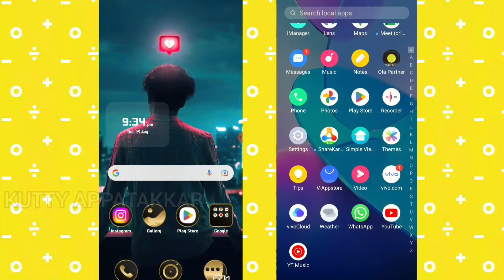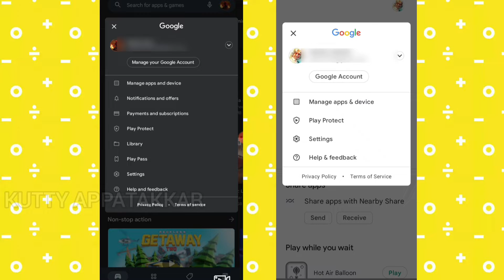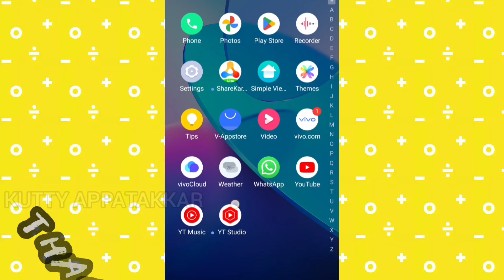How to share apps via playstore in Tamil | without any app | KUTTY APPATAKKAR